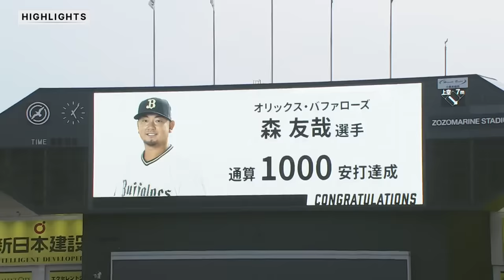2023年9月10日 千葉ロッテ対オリックス 試合ハイライト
2023年9月10日 マリーンズ対バファローズ(ZOZOマリン)の試合ハイライト動画。